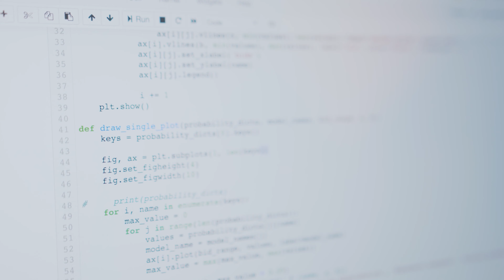Luka Lukić, asistent, Studijski program Internet tehnologije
Odsek Visoka škola za informacione i komunikacione tehnologije, Akademije tehničko-umetničkih studija Beograd, u školskoj 2021/22. godini upisuje na osnovne strukovne studije ukupno 390 studenata – 110 na budžetsko finansiranje i 280 sa statusom samofinansirajućih studenata, na četiri studijska programa.

Po objavljivanju Кonkursa za upis studenata u prvu godinu osnovnih strukovnih studija u školskoj 2021/22. godini od strane nadležnog ministarstva sve informacije od značaja i važni datumi će blagovremeno biti objavljeni na sajtu Škole.

Кao novina, od ove godine, pored standardnog testa iz matematike, uvodi se i test opšte informisanosti i informatičke pismenosti. U zavisnosti od studijskog programa koji biste želeli da upišete, polažete jedan od njih.

Ukoliko želite, možete polagati oba testa i tako steći mogućnost da konkurišete na bilo koji studijski program.

Pronađite više informacija na sajtu škole